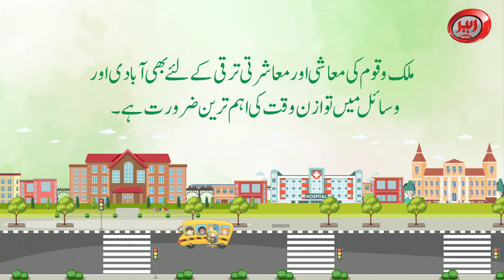PWD Punjab | Animated Video | Tawazun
The beauty of nature lies in the balance. In the Same way balance between resources and population can eliminate all our problems. Think about family planning and live happily